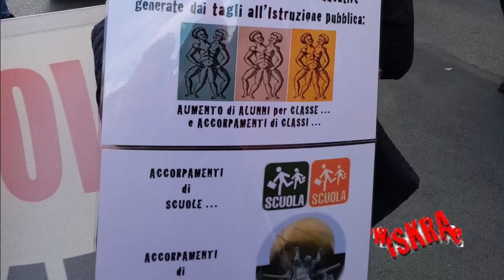Firenze Lunedì 11 ottobre 2021 Sciopero Generale del Sindacato di Base